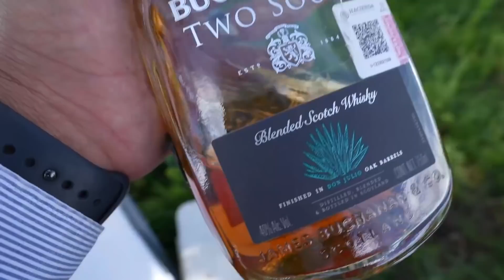DESCUBRÍMOS LA CASCADA!!! 🙀 Dia de campo! 🌮🍺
Los dias mas bonitos en el rancho son dias asi. . .
que mas puede pedir uno.

DC: ADRIANA60

DC: ADRI

Los productos que uso de Marykay 🤍